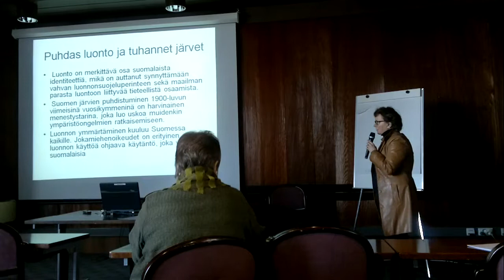PUHTAAN PÄIJÄNTEEN PUOLESTA -SEMINAARI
Professori Laura Kolbe kertoi brändityöryhmän työstä.